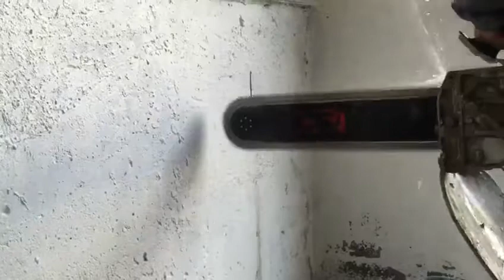Concrete cutting with my ICS 890 chain saw